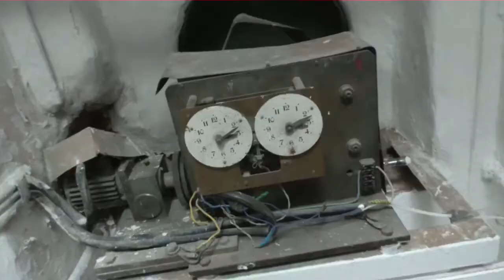Ганзейский город Витебск: Вид со здания Ратуши.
Ганзейский город Витебск (Республика Беларусь): Панорама города со здания Ратуши и башенные часы. 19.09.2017 г.